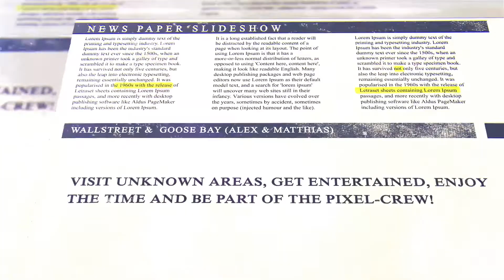Verspekuliert ? / Saudi Arabien Samstag / F1 Manager #5 / Goose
Hallo liebe PixelCrew 🦊🎮,

👋🏻Herzlich Willkommen bei der Moving Pixel Avenue. Hoffentlich können wir euch mit unseren Videos belustigen. Wenn ihr uns helfen wollt, lässt doch ein Like 👍🏻 und ein Abo 👆🏻 da. Ihr wollt noch mehr von unserem Content sehen und keine Neuigkeiten verpassen, dann schaut doch bei unseren Social Media Kanälen vorbei 😁🏁.

Ihr wollt auf unserem Discord Server mit den Leuten reden, dann könnt ihr gerne joinen.

Ihr wollt unseren Weg als Streamer und Videoproduzenten unterstützen, dann könnt ihr uns hier eine kleine Spende hinterlassen.

So nun wurden genügend Links gepostet. Wir wünschen gute Unterhaltung😁🎮.